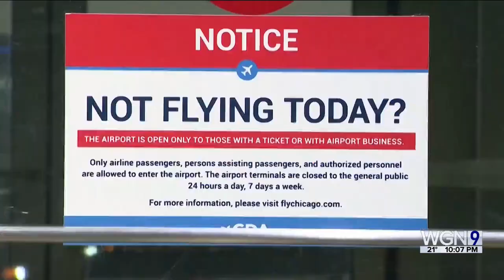'Nowhere to go': Unhoused people staying at O'Hare International Airport look for shelter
The City of Chicago is addressing the unhoused population at O'Hare International Airport Friday night after an alderman called out the mayor for not dealing with the problem.